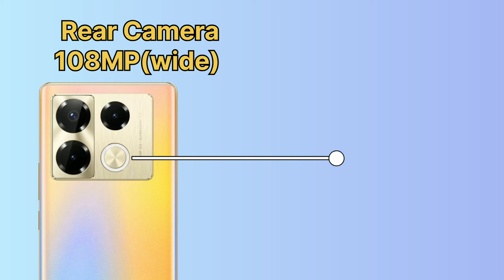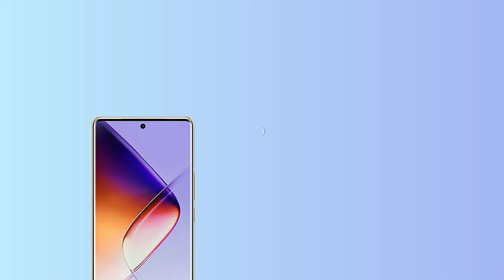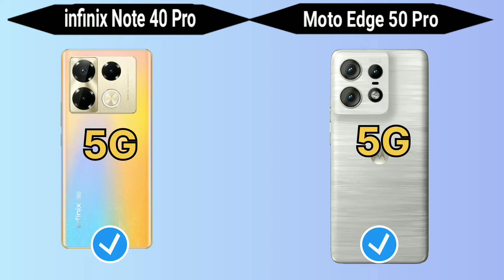infinix Note 40 Pro Vs Moto Edge 50 Pro| Super Features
infinix Note 40 Pro Vs Motorola Edge 50 Pro| Super Features

moto edge 50 pro black
moto edge 50 pro china
infinix note 40 pro 5g gaming test
infinix note 40 pro 5g malayalam
infinix note 40 pro 5g charging test
infinix note 40 pro 5g pubg test